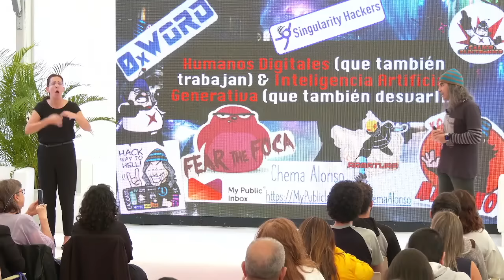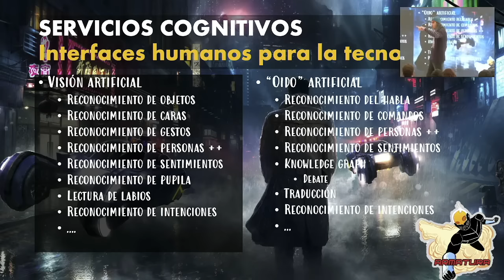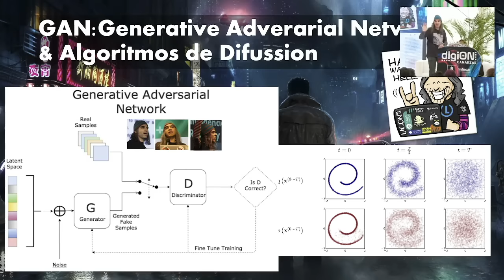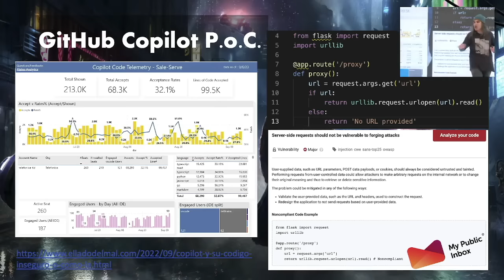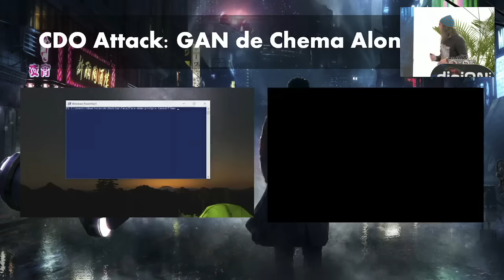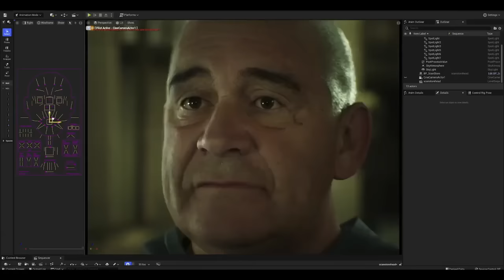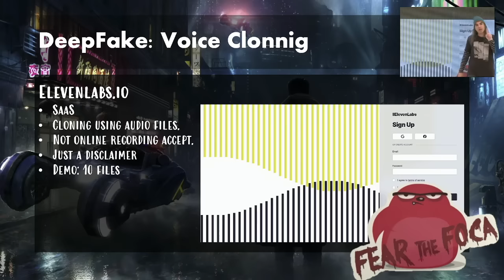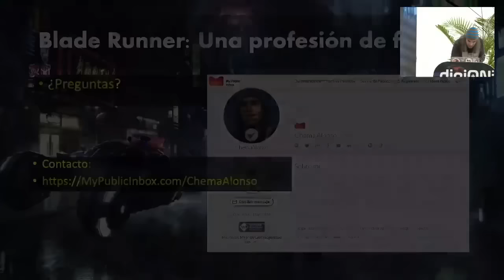[2024] Humanos Digitales (que también trabajan) & Inteligencia Artificial (que también desvarIA)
Presentación de Chema Alonso ) en DigiON (Las Palmas de Gran Canaria) sobre Humanos Digitales ) e Inteligencia Artificial.